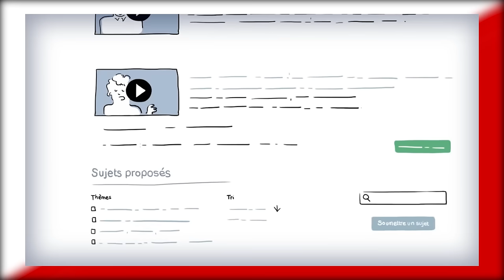7 ÉTAPES POUR QUE LE PEUPLE ÉCRIVE SA CONSTITUTION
Les citoyens ne contrôleront leur vie politique qu'à partir du moment où ils auront le contrôle de leur Constitution.
Je vous propose une des manières d'organiser son écriture.